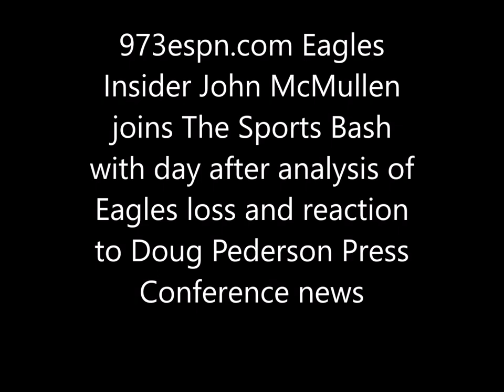John McMullen "You play to win the game - Pederson should have not played for OT"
973espn.com Eagles Insider John McMullen joins The Sports Bash to review Eagles loss to Cowboys and recap Doug Pederson Day After Press Conference